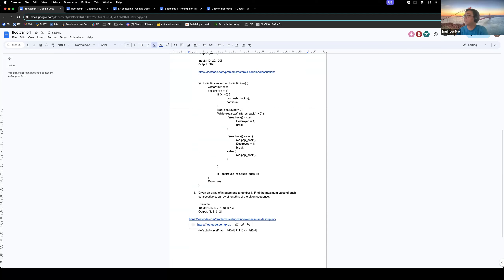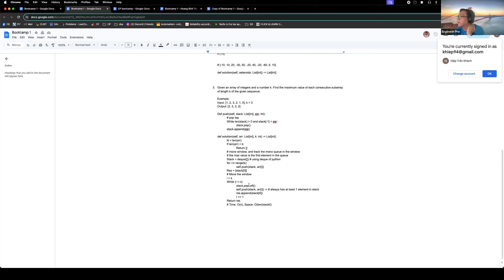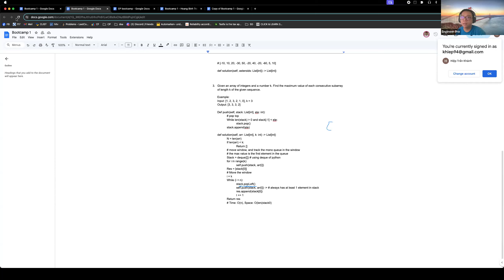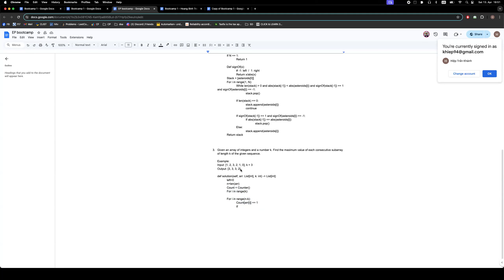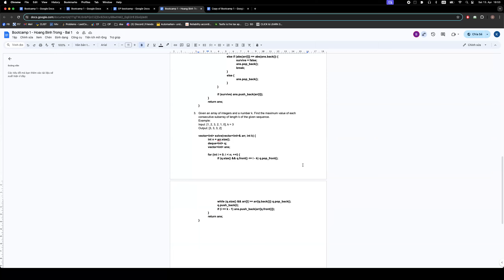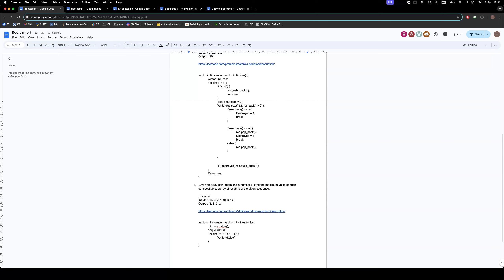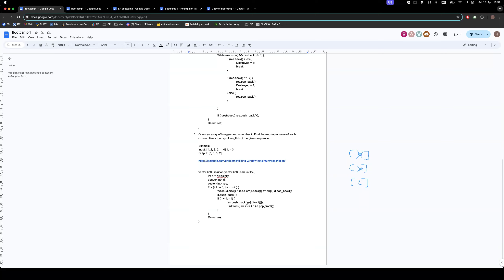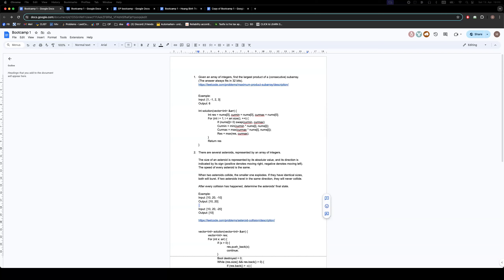Giải đề thuật toán phỏng vấn từ Big tech với cùng mentor từ EngineerPro (Lần 11)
Mentor: Mr. Hiep Software Engineer from Spotify
Các bạn quan tâm thêm khoá học về Backend, FrontEnd, Thuật toán, System Design bên EngineerPro vui lòng truy cập FB fanpage ở trên.